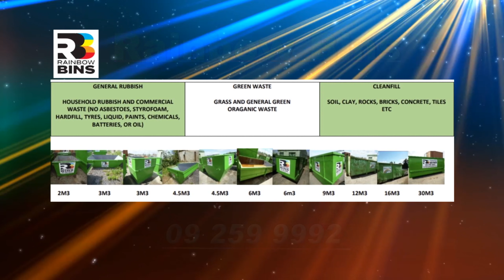Jharokha with Prakash Episode 26.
Interview with 103 Years old lady from Taveuni - Fiji